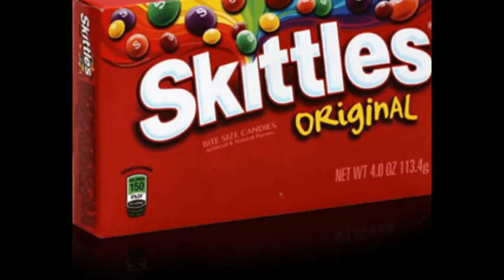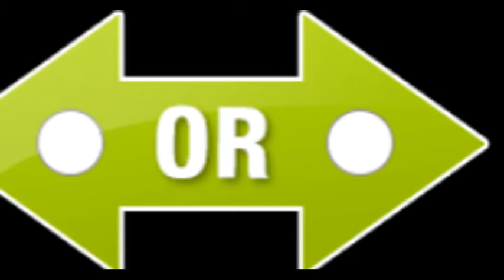Starburst vs. Skittles ! What's your favorite? (Which do you like more??)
Vote NOW ! Starburst vs. Skittles ! What's your favorite?